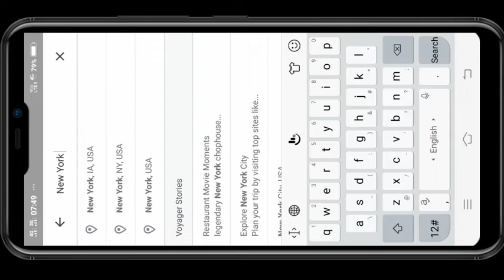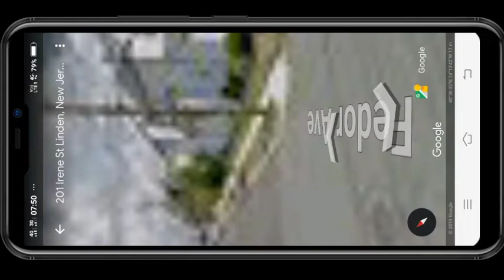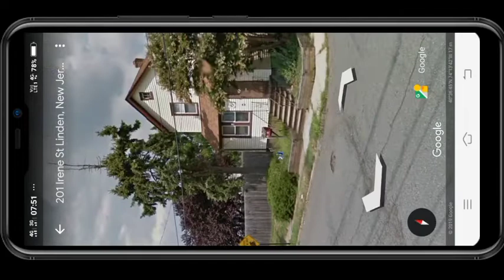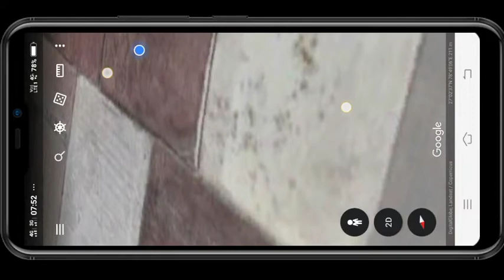किसी भी जगह को 3D में कैसे देखें अपने मोबाइल से।How to see any place in 3D from your mobile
Dosto maine is vedio me bataya hai ki app kisi bhi location ko 3d me kaise dekh sakte Ho